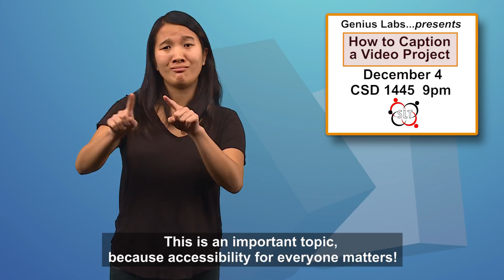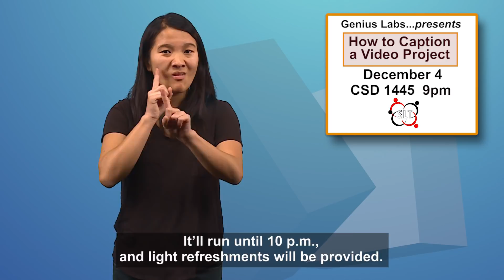Brick City News Season 3 Episode 7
Video Description:
Meeya Tjiang is standing in front of a blue background. In the background there are two large cubes, reminiscent of the split cube sculpture that greets visitors to NTID's LBJ Hall. Meeya stands on the left side of the screen. Her dark hair is in a loose bun. She is wearing a black t-shirt.